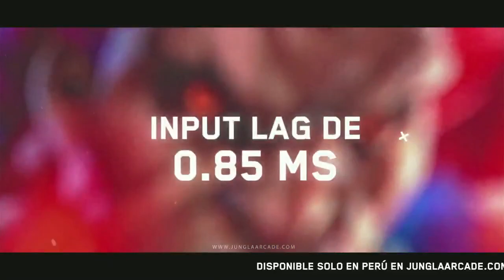DARKDEMON VS MADBUDA & NERO THE BOXER VS LUIMAN RD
THE FIGHTING GAME SHOW PRESENTA TEMPORADA 2023
HDG DARKDEMON VS  LUIMAN
MK NERO THE BOXER VS LUIMAN FT10